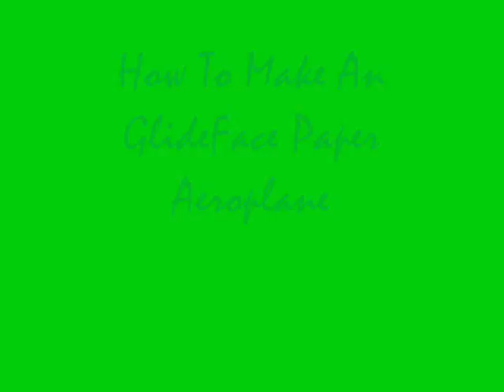How To Make A GlideFace Paper Aeroplane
Glides well and either goes far or does large spirals down(good from hights)